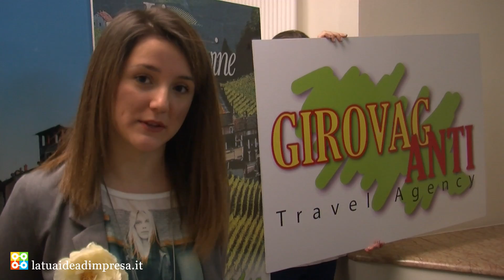Girovaganti S.r.l.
5 ATT - I.S. Carlo Anti - Villafranca di Verona